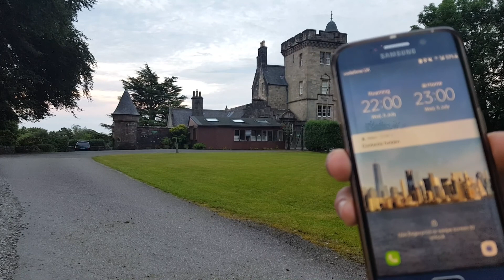Real life buffering - Scotland is cool, isn't it?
My friend Paolo and I went on an adventure in the West of Scotland which involved casual magic mushrooms in a museum's garden, James Bond's hometown and trying to dance "Despacito" with sheep.